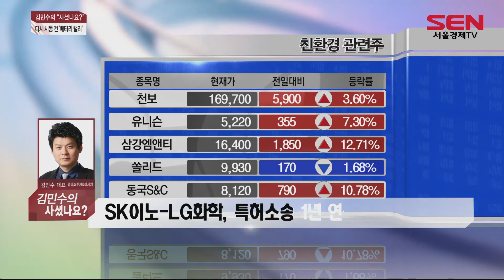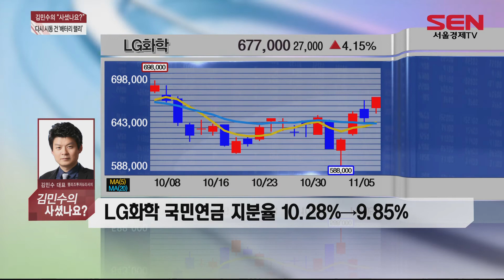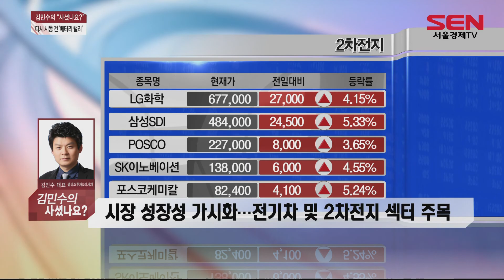바이든 시대 초읽기 속 배터리 3사 '강세' ... 주가 전망은?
미국 대선에서 바이든 후보의 승리 가능성이 커지고 있는 가운데
어제 우리시장 LG화학, 삼성SDI, SK이노베이션 등
배터리 3사의 주가가 강세를 보였습니다.
추가 상승 전망, 어떻게 봐야할까?